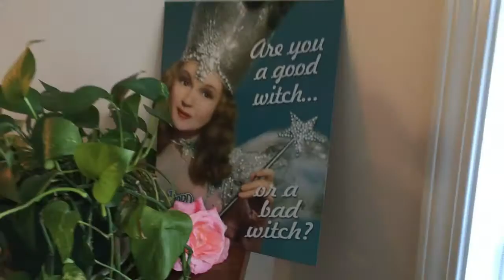Southern Bewitchery ~ Intro video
WELCOME to Southern Bewitchery's Channel where we showcase some of our items and pieces from our Etsy Shop, Southern Bewitchery!